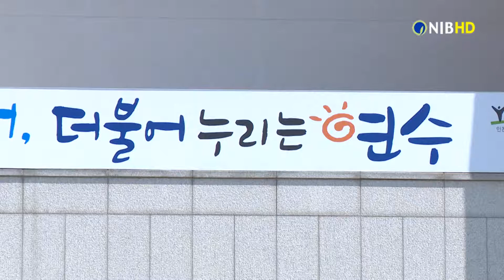[NIB뉴스] 연수구, 지역사회 서비스 제공기관에 방역물품 지원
연수구가 코로나19 확산방지와 안전한 지역 맞춤형 사회서비스 제공을 위해 서비스 제공기관에 방역물품 세트를 지난 31일 지원했습니다.

이번 방역물품 지원은 코로나19 감염 위험에도 서비스를 꼭 받아야 하는 이용자들의 안전을 위해 기획됐으며, 연수구 지역 어린이집, 유치원 등에 식자재를 납품하는 바른 F&B의 후원으로 이뤄졌습니다.

연수구는 1차로 현재 운영 중인 서비스 제공기관 26곳에 방역물품 세트를 전달했고, 휴업중인 11개 기관에 대해서는 영업재개 시기에 맞춰 지원할 예정입니다.

물품을 기부한 바른 F&B 관계자는 “심리치료, 재활운동 등 사회서비스를 꼭 받아야 하는 이웃의 감염병 예방에 도움이 되고자 한다.”며, “앞으로도 건강한 지역사회를 만들기 위해 노력하겠다.”고 밝혔습니다.